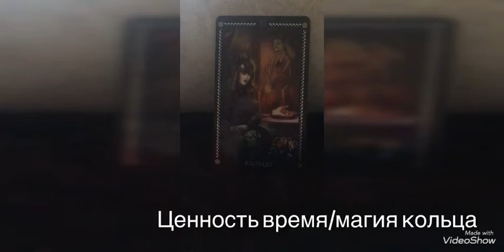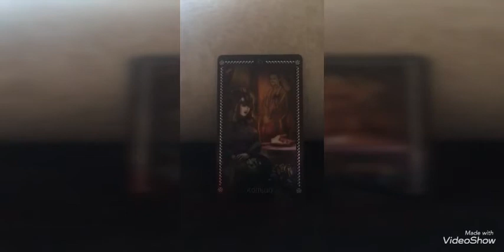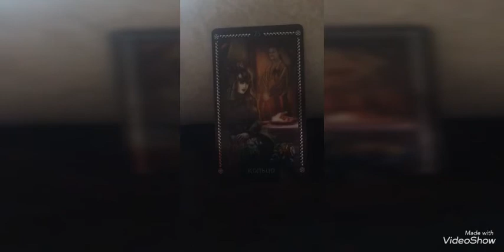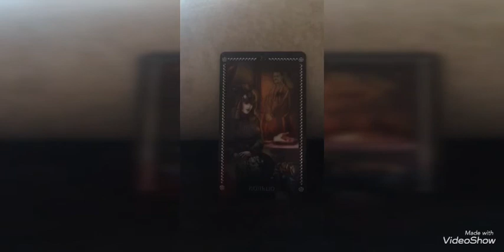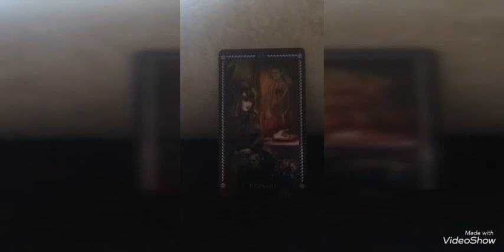Цена Времени / магия Кольца и Влияние его на Судьбу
Для тех кто хочет выразить свою благодарность  и поспособствовать развитию канала

Сбербанк : 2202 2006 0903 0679 (руб.)
На имя : Вера Васильевна Я.

Western Union/Золотая Корона

Бесплатную диагностику / расклад не веду. Советы не даю.
Телефон только для записи на расклад и диагностику WhatsApp ; Vaiber

Запрос отправлять только в печатной форме. На звонки не отвечаю.

Для отправки и уточнения адреса , телефон тот же.
Пишите с 10:00-22:00